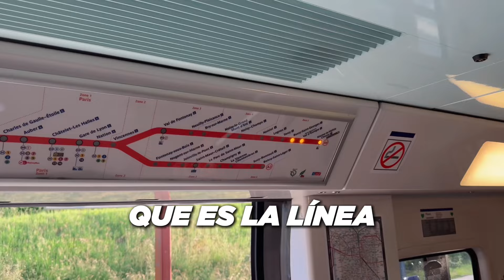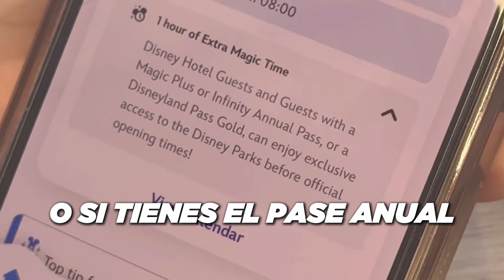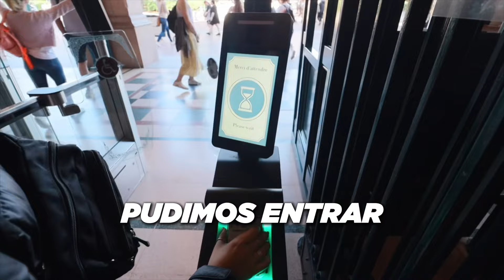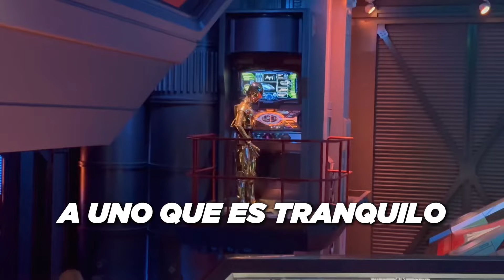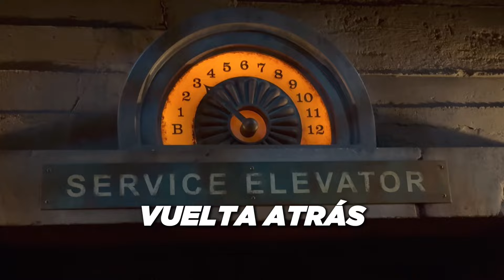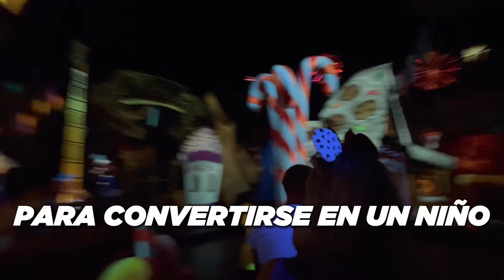¡Visitando DISNEYLAND PARIS 2024! ¿Vale la pena? 🇫🇷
Como los verdaderos fans de Disney que somos, no podíamos pasar nuestro primer viaje a Francia sin conocer Disneyland Paris. Uno de los parques más increíbles del mundo. ¡Acompáñanos a conocer todo sobre este parque y a pasar uno de los días más divertidos de nuestra vida! 🇫🇷

¡Bienvenido a la Tribu!